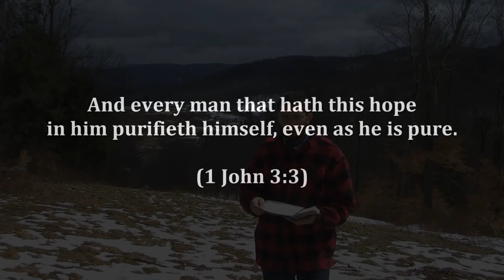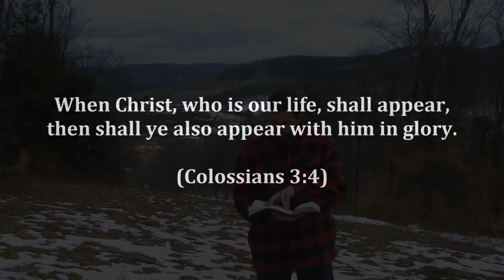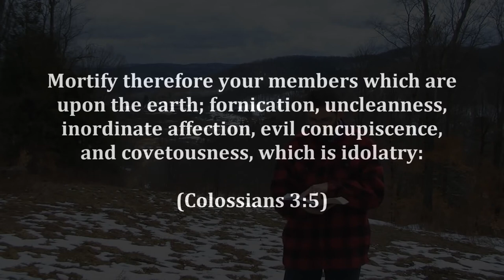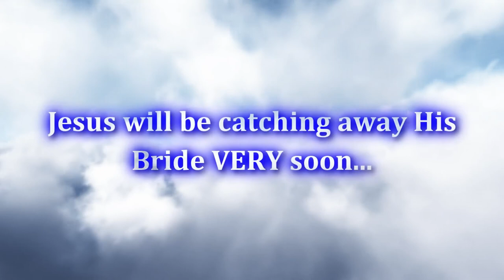Pre Trib Rapture 01 Are Modern Christians REALLY Pre Trib Rapture Believers